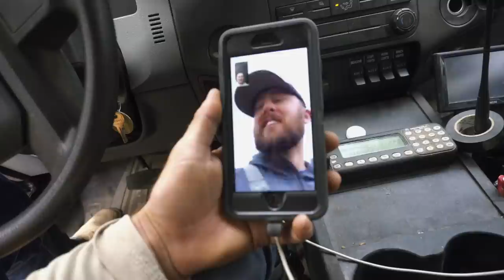A GIANT CARIBOU!! - Ep. 5 - Caribou Hunting in Alaska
There's a big Caribou in the the mountains, and after a day and a half to clean up and gear up, Chase and Jay are back in the mountains looking for it. Not able to hunt the same day you fly, they do a big loop around camp looking for bulls.

Season 4 continues with Chase and Jay looking for Caribou in the Talkeetna Mountains of Alaska.

Title Song: Bad Men - RIVERS Band